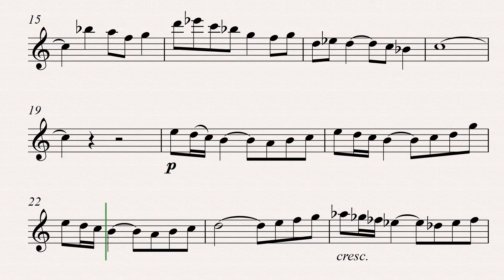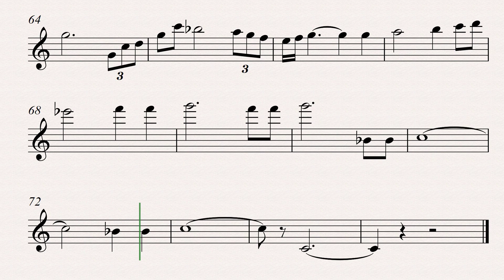DRAGON QUEST III ENDING (Violín) | 𝗣𝗮𝗿𝘁𝗶𝘁𝘂𝗿𝗮 𝗣𝗹𝗮𝘆-𝗔𝗹𝗼𝗻𝗴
Dedicado a mi compañero compositor y violinista Dani.
Ending theme de Dragon Quest III. Partitura para Violín.